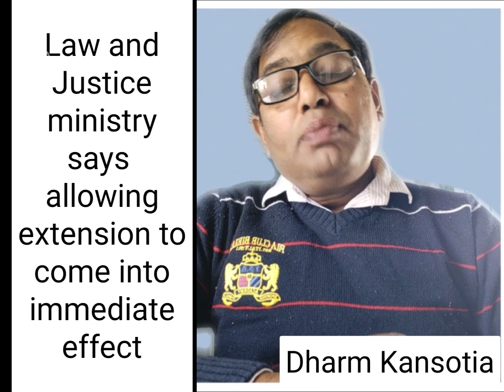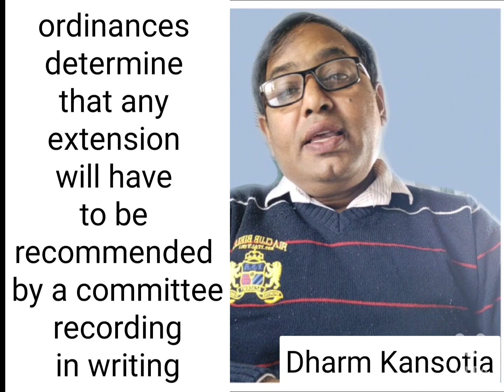ED and CBI directors tenure now can be extended up to 5 years